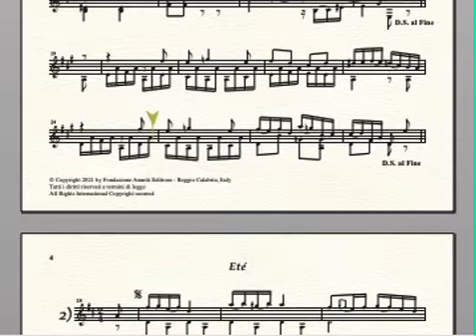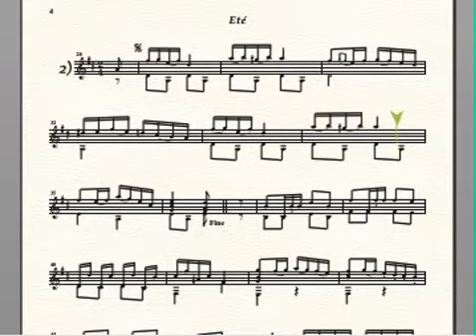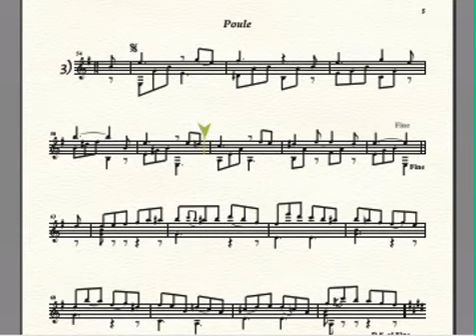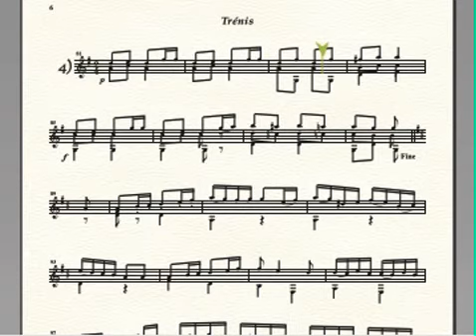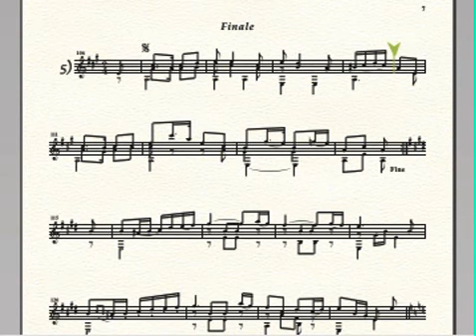Napoleon Coste (1806 - 1883) - 2 Quadrilles de Contredanses op. 3 n. 1 for guitar